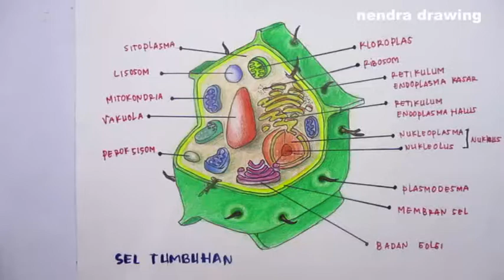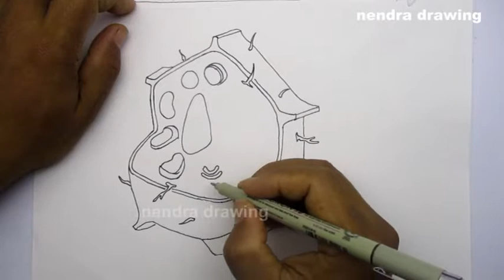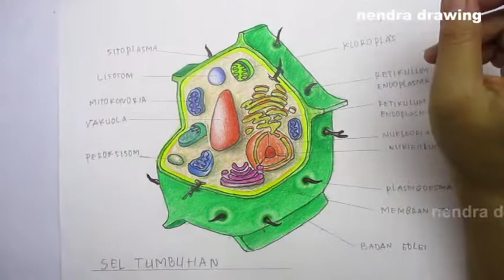menggambar sel tumbuhan 2